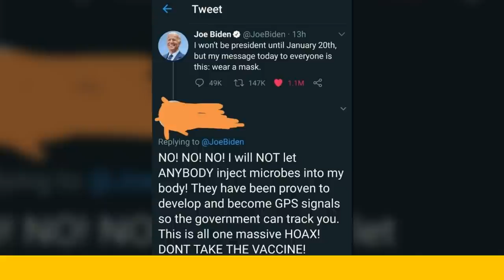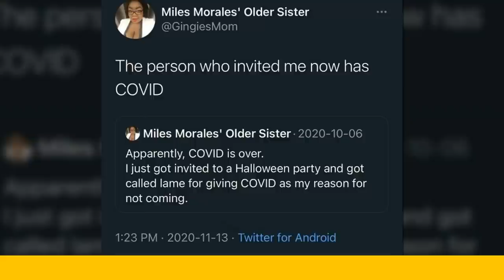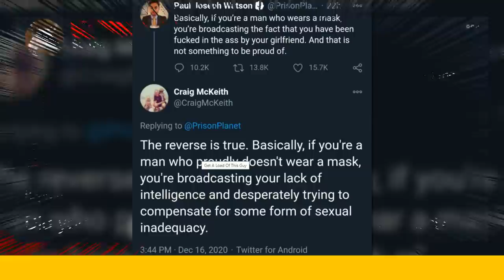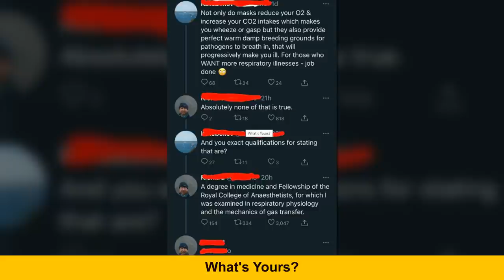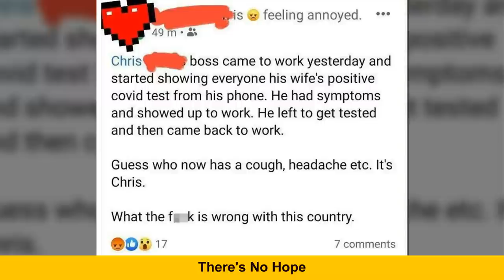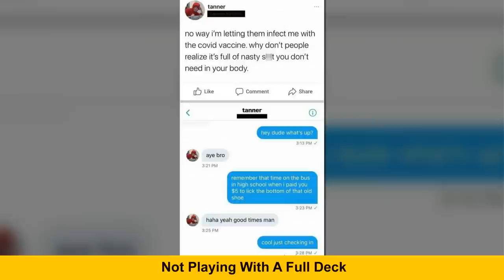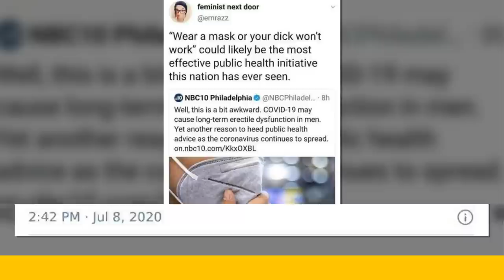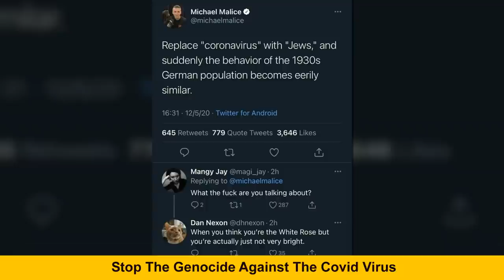Times ‘Covidiots’ Proved That Human Stupidity And Ignorance Knows No Limits